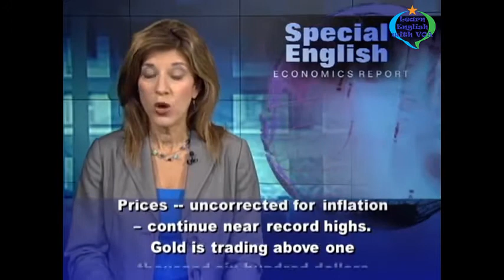Learn English with VOA Special English - How Gold Became the Gold Standard for Trade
Thank you very much for watching the video Learn English with VOA Special English - How Gold Became the Gold Standard for Trade with us.